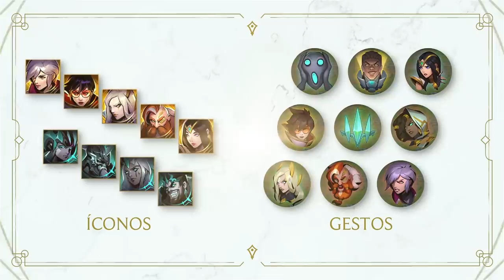Centinelas de la Luz 2021 | Tráiler oficial del evento - League of Legends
Donde hay luz, hay esperanza. Junta a tus Centinelas del 8 de julio al 10 de agosto y canjea nuevos aspectos, chromas y gestos. Desata tu frenesí definitivo con el nuevo modo de juego: Libro de Hechizos Definitivo.